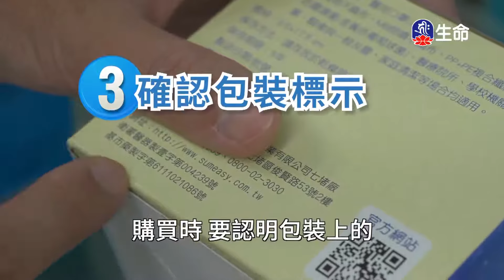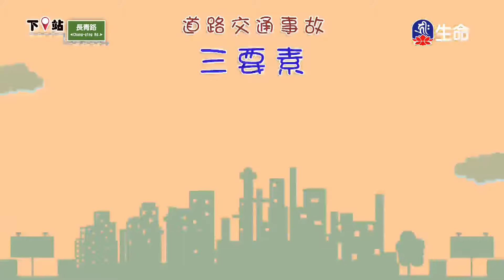心創造一切命運-4_海濤法師弘法行(國台)_(lifetv_20201027_20:00)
海濤法師弘法行(國台)_心創造一切命運。